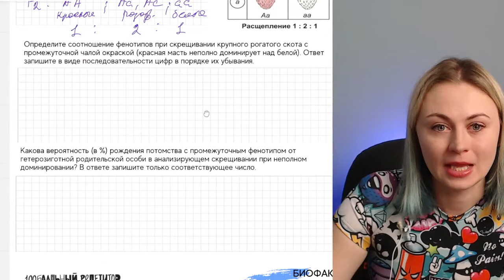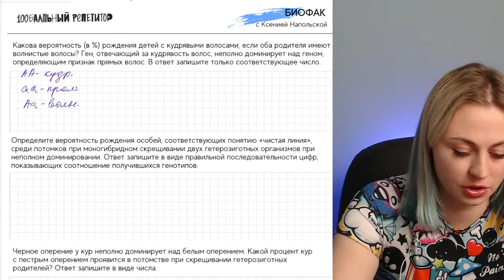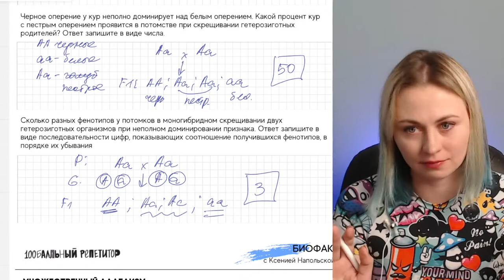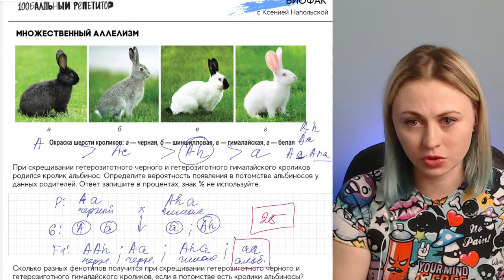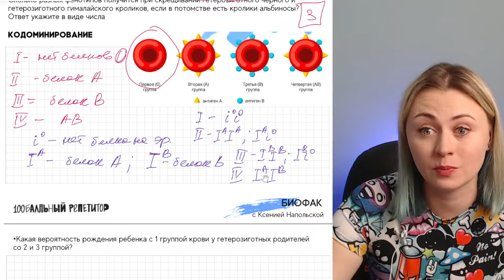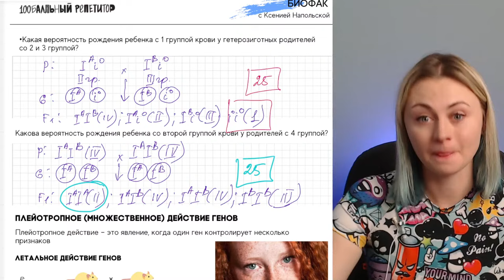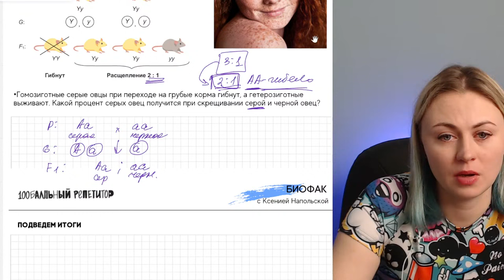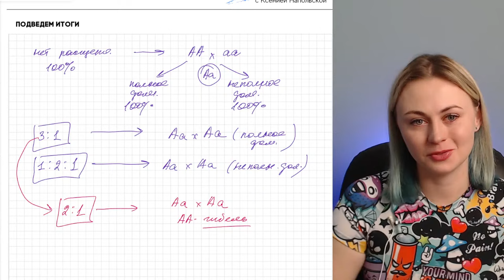Взаимодействие аллельных генов | Ксения Напольская 100бальный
Когда дело касается получения высоких баллов, подготовка играет ключевую роль. Независимо от предмета, хорошая подготовка поможет вам не только улучшить свои знания, но и повысить свою успеваемость.

Ищешь познавательный и крутой контент по другим предметам? Тогда мои коллеги знают, как подготовиться на высокие баллы!